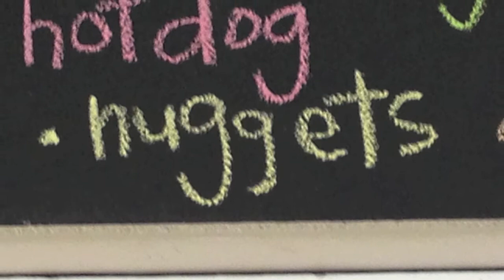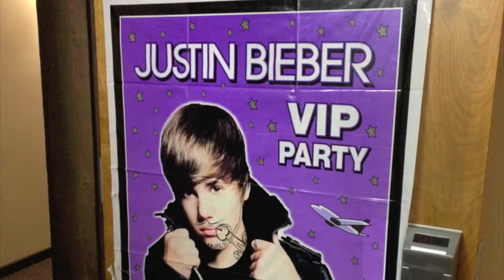Hockey in Salmon, ID - 2013